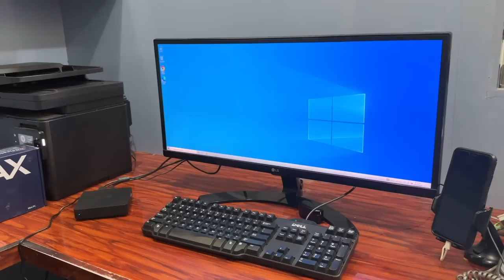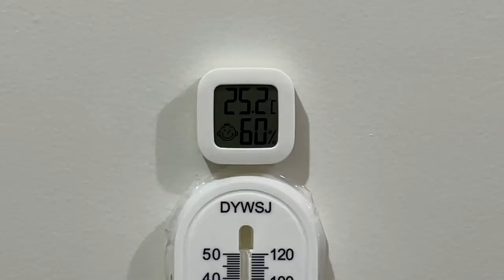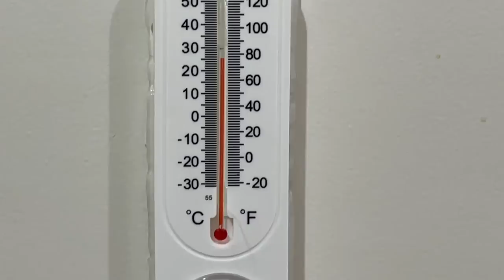Tech Review 25 | Bosch Screwdriver | Yes In Pakistan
Please Check my own brand of really good bags and pouches, here is the a variety of travel equipment and a brand of Pakistan which sell everything with 1 year gurantee and moneyback too! Currently bird nest python is our best selling travel bag which link is below

My Cousin Guru aka Asim have started a new channel for weight loss where he shares his own journey how he lost his weight do check him out on his channel link below

If you like the vlog please tap the like button, Links to all products you see in Tech Review 25 are listed below. I am the same guy you found at Alpinebear Pakistan (Hammad Latif). Your actions will help me grow my channel and my little dream is to get 100k Subscriber this year in 2023.

Bosch Cordless Screwdriver

AOOIIN Mini Heat Press Machine

Bike Air Pump

BMAX B1 Mini Pc Desktop Computer

USB 2.0 Switch Selector CCTV Cameras

Tech Review or Product Review is meant to share information with you and I always record my videos on iphone and then edit in Final Cut Pro which means I haven't invested in Professional camera and i am still growing on youtube which same advantage you can also take in your by little steps only!

Lastly don't forget to check my Brand Alpinebear Pakistan for Travel Gear